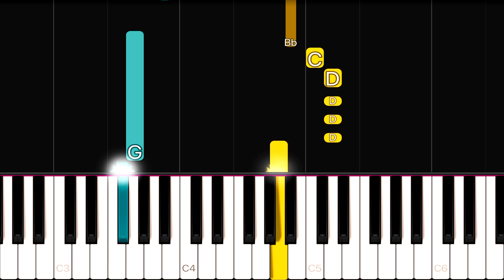AJR - World’s Smallest Violin | EASY Piano Tutorial